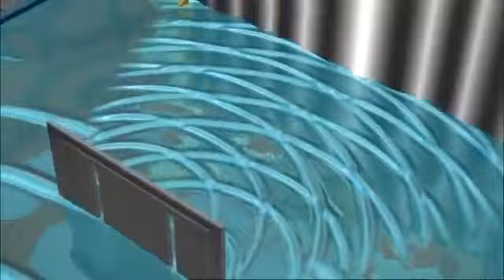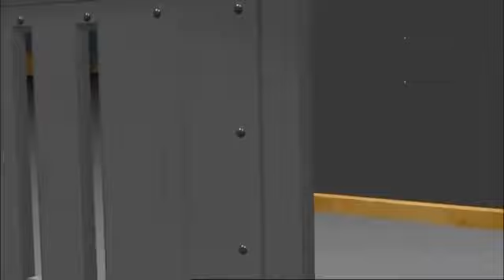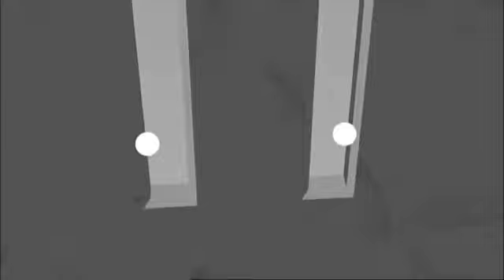El experimento de la doble rendija que te dejará sin palabras (Física Cuántica)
La mecánica cuántica es asombrosa. ¿Cómo puede la materia estar en dos sitios y en ninguno al mismo tiempo? Preguntas que grandes de la física de la física como Einstein, Schrödinger (con su famoso experimento del gato de Schrödinger, o Niels Bohr han intentado resolver los increíbles misterios de esta disciplina. Bienvenidos al experimento de la Doble Ranura.